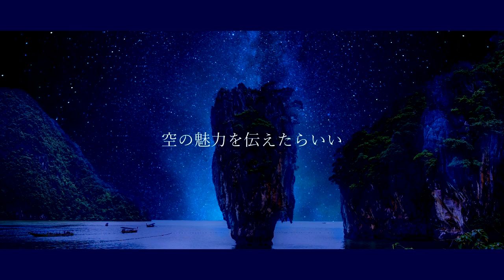you - アーティストは転がっている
Track, Mix
もり (@mori4mirage)

Rap, Movie : you

lyric
時に誑かされて
誘われるままに何年も興じ
何万と投資 夜通し等身大の明日描く
懶いのham actorの童心は未だ
雨にも負けず 風にも負けず
飽き性代表の秋空見聞は続く
テクスチャblueでも
カラーバリエーションはyou
なんてno shit

夢半ばで道を諦める人が大半を占めている
現実はちっとも甘くなくて
楽々上には行かしてくれんさ
星の明るさにある個体差
後悔は先に立たんさ

アーティストは転がっている
誰も見つけていないだけなんだ
What's up?だったら簡単さ
空の魅力を伝えたらいいよ

光が届いていないだけなんなら
らったららったらったった
ってな感じで楽しくやったらいい

探求心ありゃ1 2 3って
数えてる暇なくね単純に
みっともないような嫉妬も愛とか
二兎を追ったら一兎もないから
己のみの道を見据えて
そこへ飛び込み誰も居ぬてっぺん
一番星見つけたくて
湿気掛けた心に火い付けたんだ

助かる手段も見つかんねえで
いつかって曖昧なモノに縋んだ
空の広さに向かい風
不甲斐ない結末なんかshutout